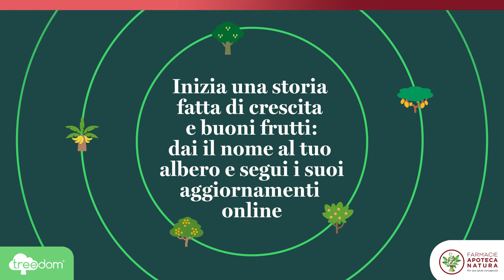Metti anche tu le radici, per un futuro più verde e sano per tutti.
Al raggiungimento di 300 punti, riceverai un codice univoco per piantare il tuo albero e dargli un nome.

Contribuirai alla piantumazione di alberi reali in diverse parti del mondo. I contadini locali se ne prenderanno cura e i frutti apparterranno a loro, creando benefici diretti in termini di risorse alimentari ed opportunità economiche.

Gli alberi saranno piantati in Camerun, Tanzania, Colombia, Kenya e Nepal